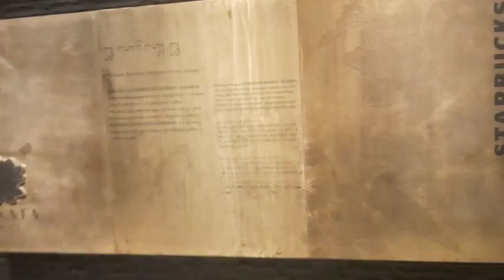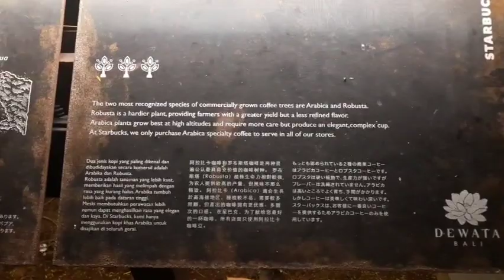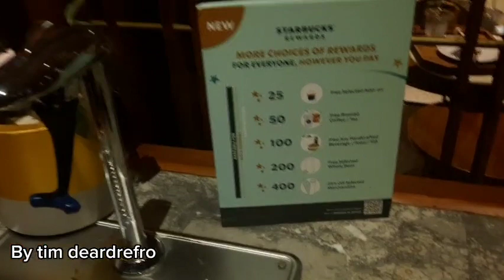Vlog Full Review Keliling Jalan-Jalan di Denpasar Bali Mirip Cdid V5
Line Deardre Andrian Ichmal

silakan beli shirt buatanku itu cuman harganya 5 robux